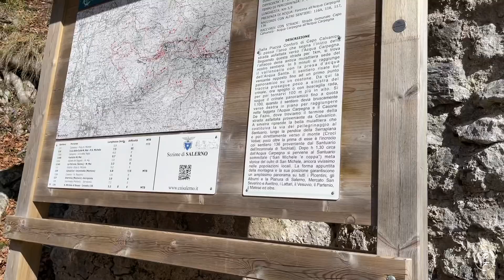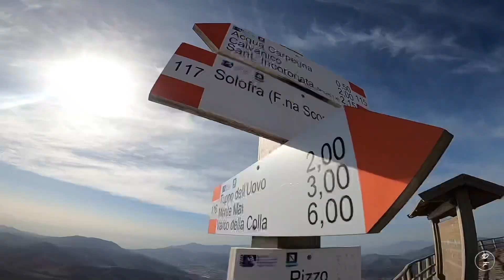Pizzo San Michele⛰ escursione trekking 🥾da Calvanico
Tra le province di Salerno e Avellino c'è uno dei percorsi più interessanti della Campania. Con i suoi 1567 metri, la cima della montagna custodisce il santuario in vetta più alto d’Italia. Il santuario è dedicato al culto di San Michele Arcangelo, un santo a cui molti sono devoti in provincia.

Il nostro percorso prevede una salita inizialmente ripida, con querceti, faggeti e castagneti che si alternano durante il cammino. L' ombra dei grandi rami si alterna alla luce di un sole tiepido, non molto caldo, ma piacevole.

Il nostro viaggio è stato davvero intenso, e infatti risulta molto difficile da riassumere in questo video utile da vedere per comprendere davvero  cosa spinga migliaia di appassionati a preparare zaino e vestiti adatti e incamminarsi. Fateci sapere cosa ne pensate, scrivete!